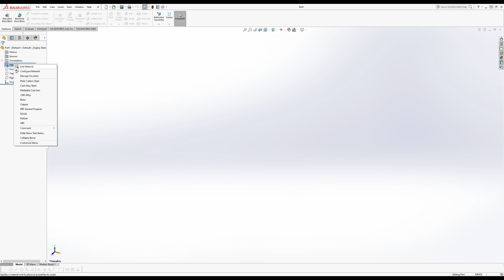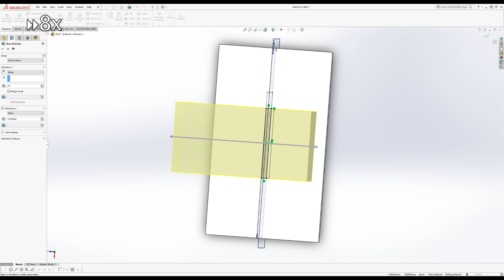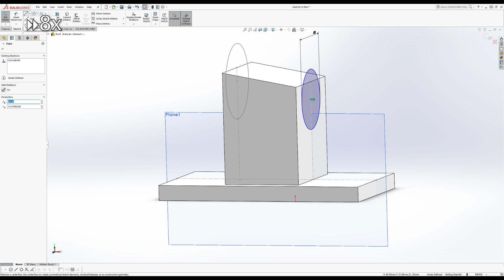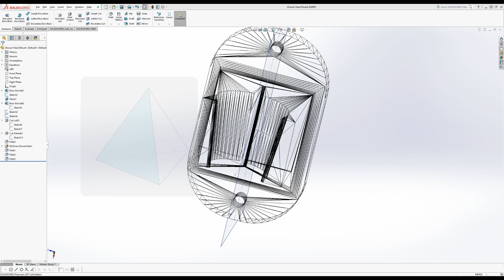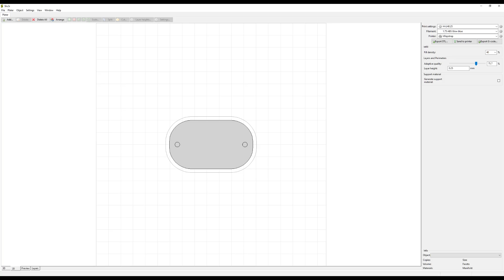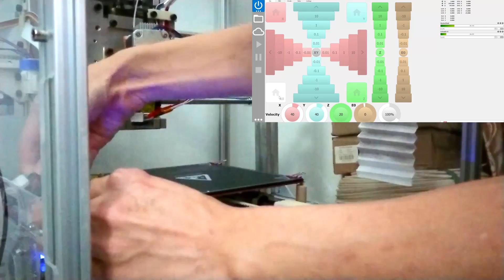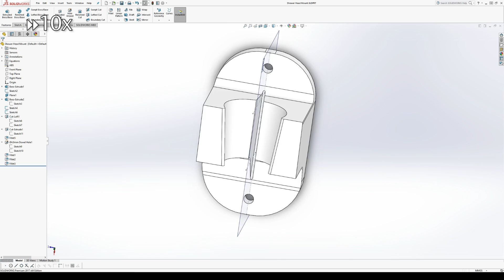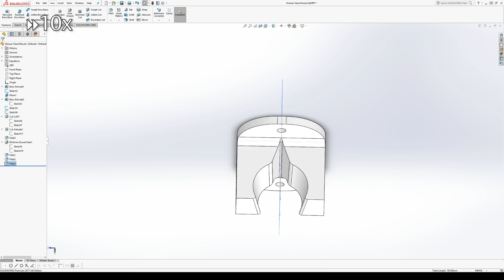3D打印拯救了我和花灑掛鈎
通過重製花灑掛鉤，窺探自製的家用FDM 3D打印機使用方法。
我們將看到從設計概念到打印出成品的整個過程，也會介紹一下RepRap開源項目和相關硬件。